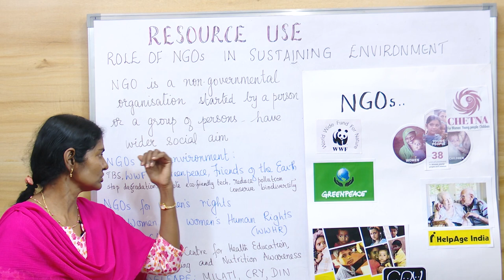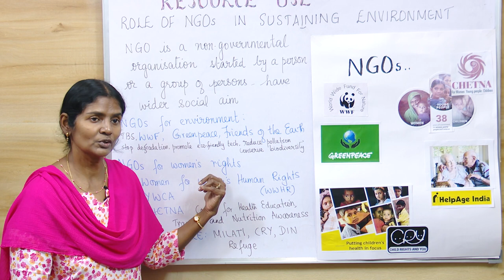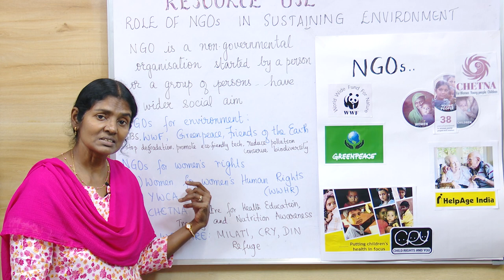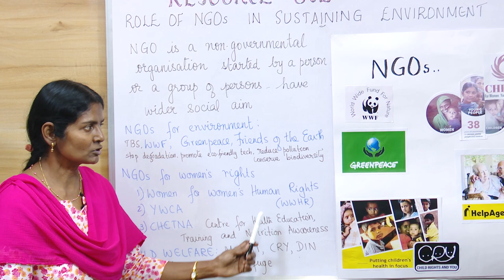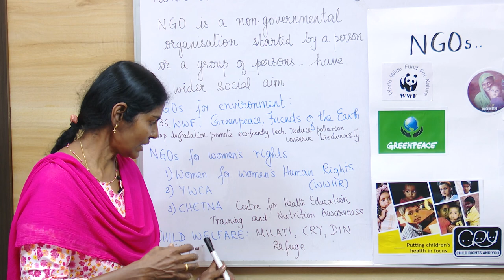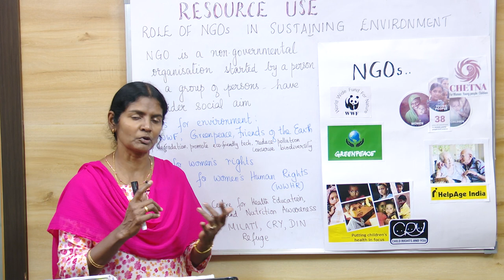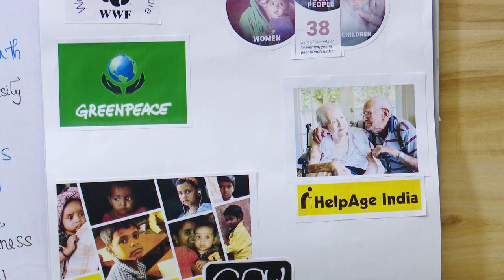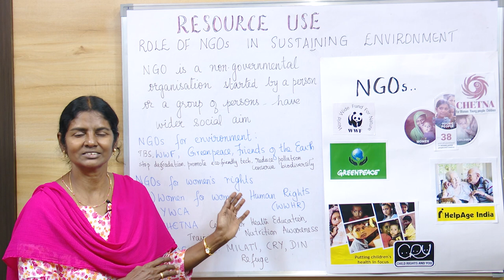Role of NGOs in Sustaining Environment | Environmental Applications Class 10 ICSE | Cynthia Sam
Resource Use part 4 | Role of NGOs in Sustaining Environment | Environmental Applications Class 10 ICSE | Cynthia Sam

This is a short session on ROLE OF NGOS IN SUSTAINING ENVIRONMENT from the chapter 'RESOURCE USE' according to the latest syllabus - ICSE Class 10 Semester 2 Syllabus of Environmental Applications.

Topics Included:
NGOs for Environment
NGOs for Women
NGOs for Children
And more...